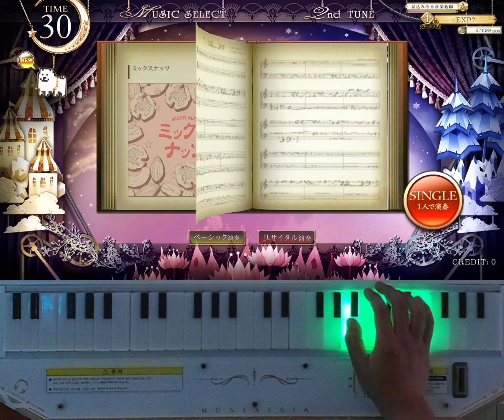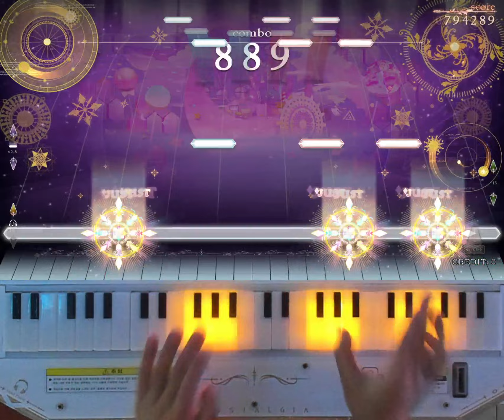[ノスタルジア Op.3] ミックスナッツ Expert Pianist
Expert LV.10
Player : EXP?
Score : 1000000
Location : CYGameworld